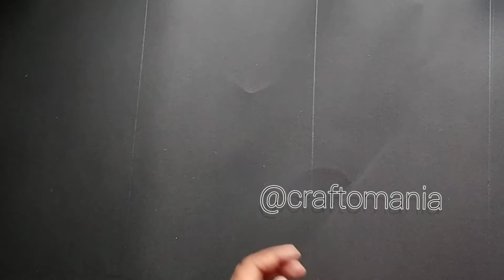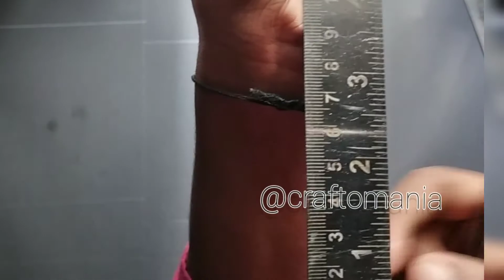Scrap book base part 2 |scrapbook base|how to make a scrap book |scrapbook tutorial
how to make a scrap book in simple steps
Scrap booking tutorials by craftomania